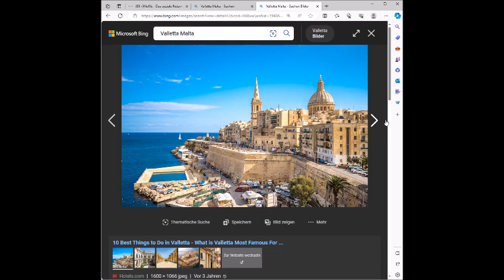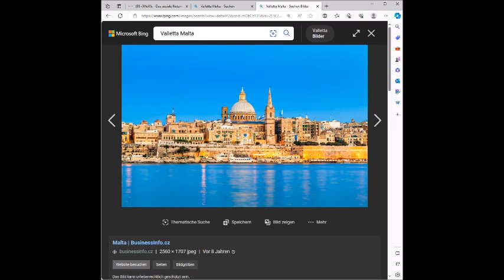Valletta Malta 2 2023 11 07